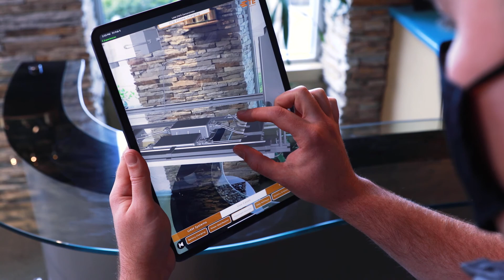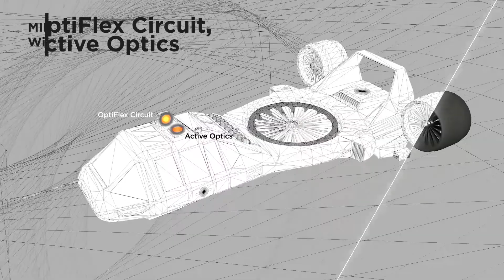Urban Air Mobility: EVTOL Engineering Challenges and Our Solutions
With a heritage in automotive and aerospace applications, TE Connectivity (TE) has the range to build your advanced air mobility platform’s power distribution subsystems with our connectors, wiring, and sensors. TE is accelerating innovations and inspiring groundbreaking designs with higher power and higher voltage solutions that meet your most demanding requirements. TOGETHER eVTOL IS OURS!

TE Connectivity is a global industrial technology leader creating a safer, sustainable, productive and connected future. Our broad range of connectivity and sensor solutions, proven in the harshest environments, enable advancements in transportation, industrial applications, medical technology, energy, data communications and the home. With approximately 80,000 employees, including more than 7,500 engineers, working alongside customers in approximately 140 countries, TE ensures that EVERY CONNECTION COUNTS.